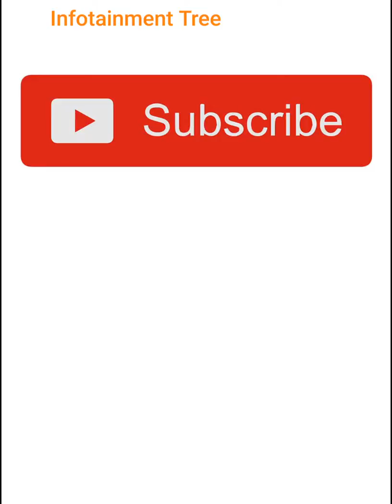BPSC 131 solved assignment with free pdf